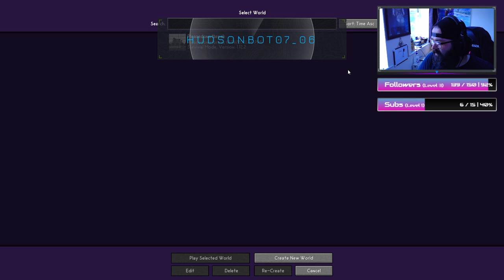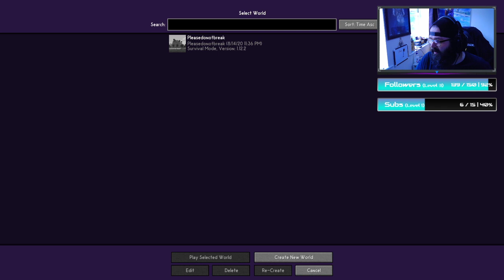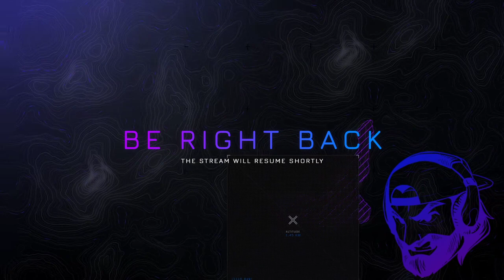[UK] Sky Factory 4 - Part 2 - More Trees = More Twerking